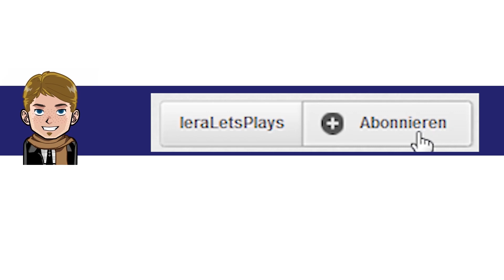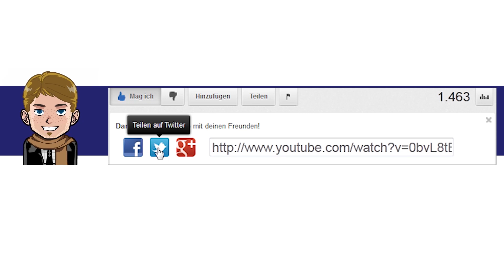Let's Play London 2012 - Olympische Spiele #51 [Deutsch/German] [Full-HD] - Tag 13 (Schwer #3)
Willkommen zu dem Let's Play von London 2012 - Das offizielle Videospiel der Olympischen Spiele Mehr Infos in der Beschreibung